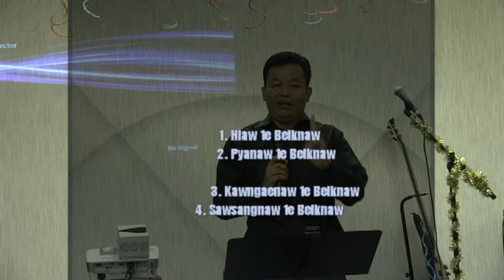Rev. Kyaw Aung ( Beiknaw )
Ahmuin:    : Oklahoma Zotung Baptist Church
Akonglan:    : nin thum lungkhu Pachia bya honaw
Aninsaw:    : December 28,2016